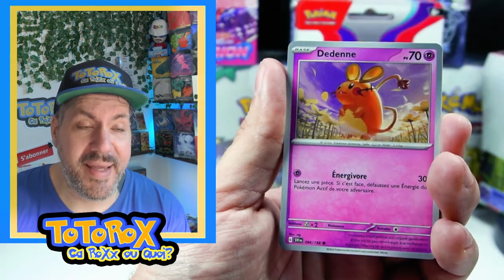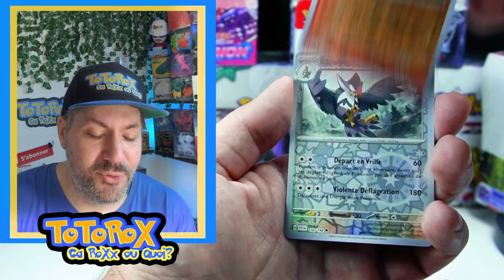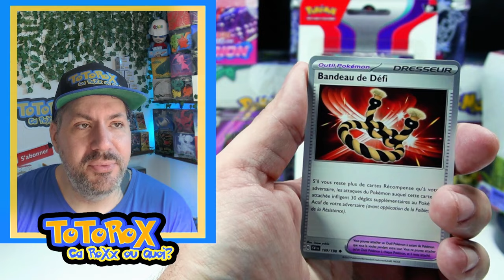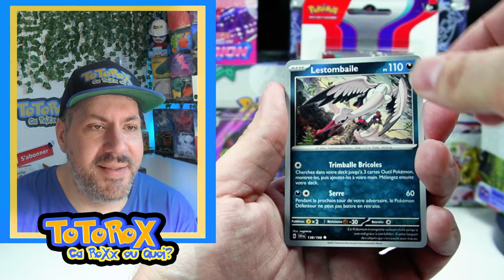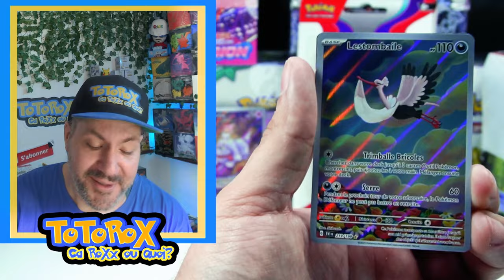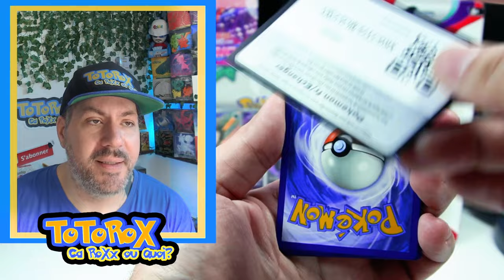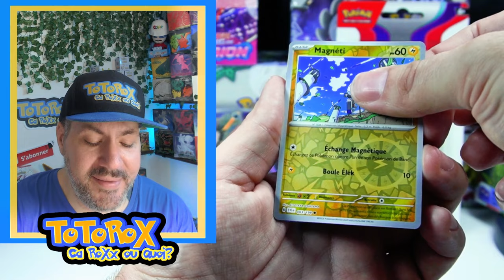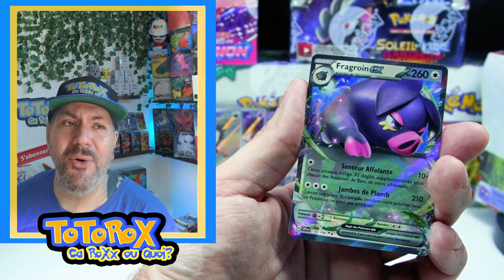Le MYSTERE des Blisters POKEMON écarlate et violet 🔥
N'hésite pas non plus à lâcher le petit pouce bleu qui RoXx !

Ouverture de Blisters de cartes Pokémon Écarlate et Violet EV01 !  on ouvre du Pokémon afin de trouver des cartes pokémon Rare ! Pret pour découvrir des Pokémon dans cette serie Pokémon Ecarlate et Violet ?

N'oubliez pas de valider le captcha pour accéder aux salons Discord...

🎬 Montage: @OkinkakuO